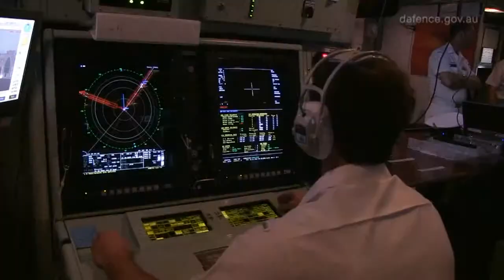Australian Cricket Team visits HMAS Toowoomba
Whilst in port for a maintenance period in Dubai, UAE, HMAS Toowoomba hosted the Australian Cricket team on Wednesday, 01 October 2014. While on board the team were provided a tour of the ship so they could see first hand how sailors lived and worked on an ANZAC Class Frigate.   The ships company were able to interact with the team, take photos and get some gear signed before guests arrived for an Aussie themed cocktail party and traditional Navy ceremonial sunset.   HMAS Toowoomba is currently deployed to the Middle East Region (MER) under the Joint Task Force 633 and is the 58th rotation of a Royal Australian Navy warship to the MER since the first Gulf War in 1990 and the first full deployment under Operation Manitou.   Operation Manitou is the Australian Defence Force contribution to the international campaign against terrorism, counter smuggling and counter piracy in the Middle East maritime security environment, an area of over two million square miles, encompassing the Red Sea, Gulf of Aden, Arabian Gulf, Arabian Sea, Northern Indian Ocean and the gulf of Oman.